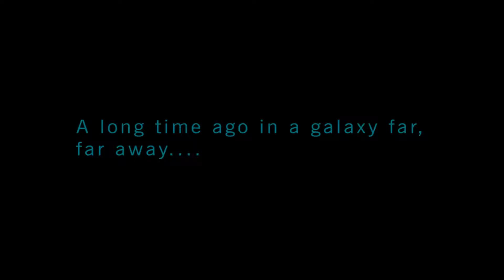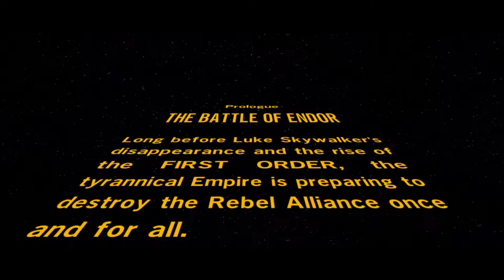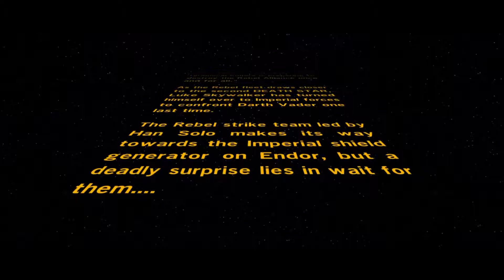Lego Star Wars The Force Awakens- First time Playing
As a Fan Of Star Wars I Thought I Would Give This Ago. Here Is The Opening 20Mins.